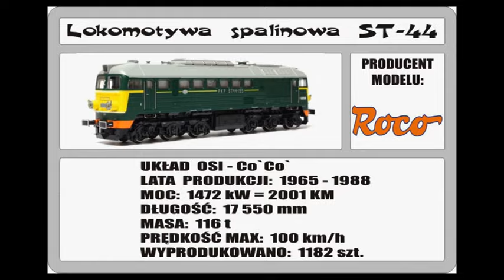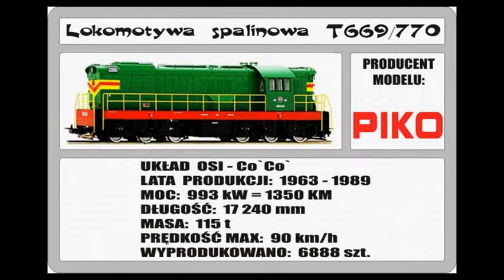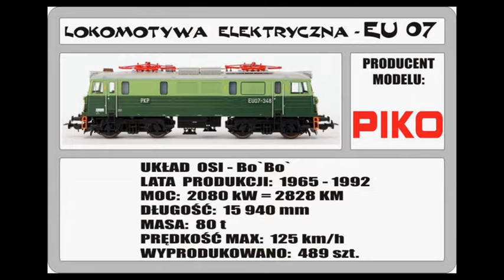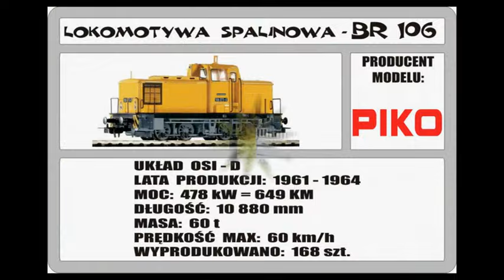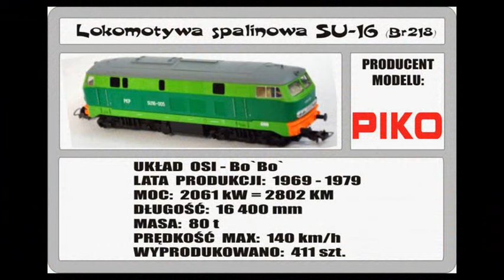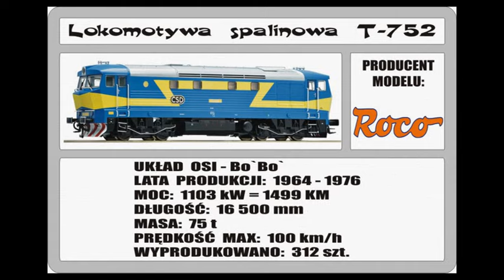Tabor kolejowy PKP DB DR CD na makiecie w skali H0 przy muzyce heavy metal część 1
Best model layout compilation in scale H0.
Over 100 clips, 17 lokomotives, 25 minutes of heavy music and heavy trains... Part 1